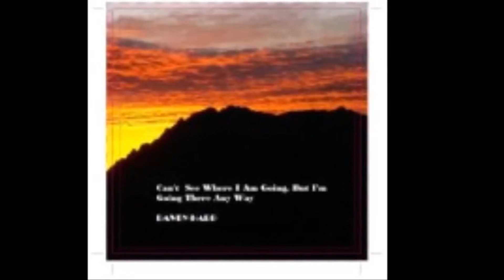"Greater Love" by Davey Harp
"Greater Love" is Track #7 from the CD "Can't See Where I Am Going, But I'm Going There Any Way" By Davey Harp.  The CD was recorded @ Side 3 Studios, Denver, CO; Andy Flebbe- Studio Engineer.

Composed by Davey Harp

Guitar, Vocals & Harmonica by Davey Harp

Video production by Davey Harp

Copy write 2015 Davey Harp Productions